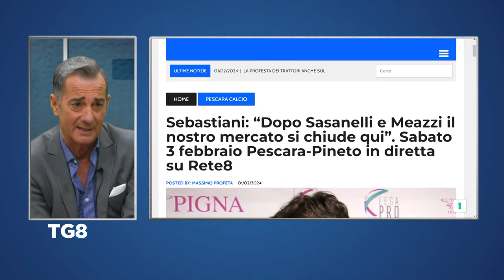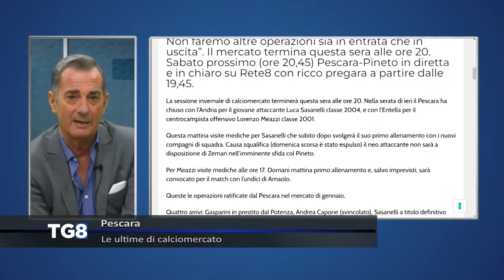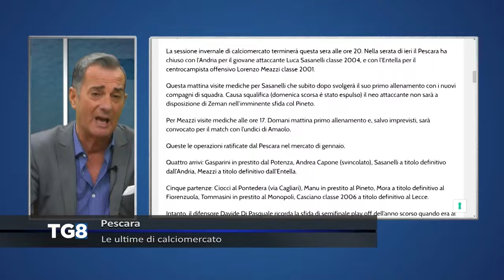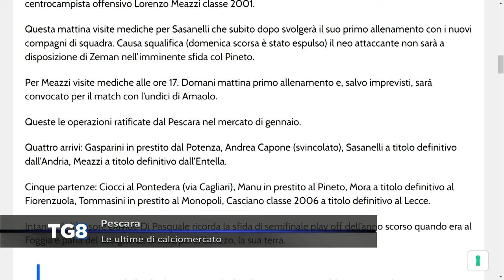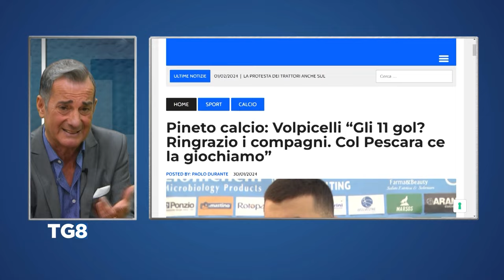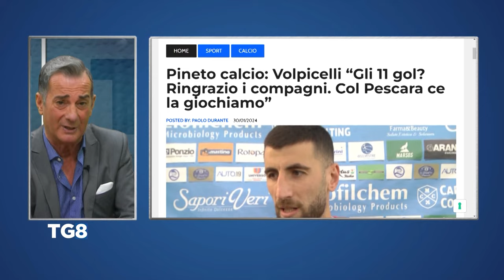Pescara - Le ultime di calciomercato